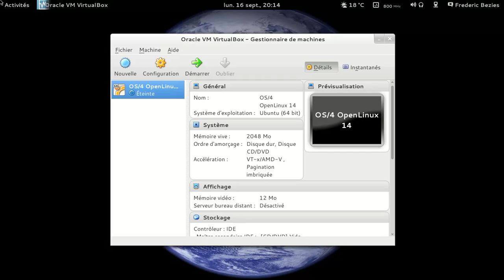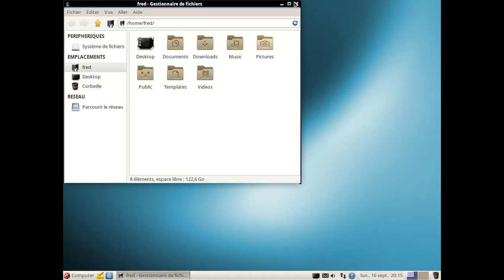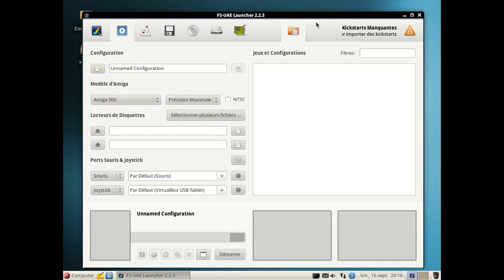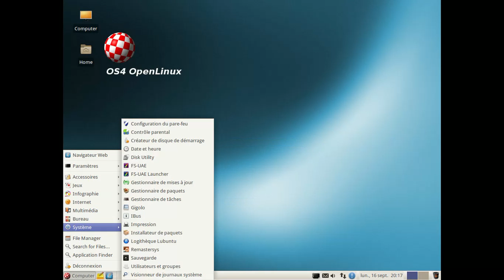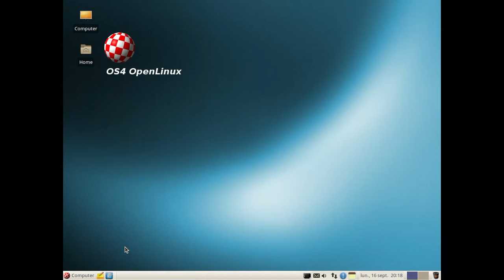OS/4 - OpenLinux 14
Xubuntu 12.04 LTS + noyau linux 3.5 + quelques outils dont un émulateur Commodore Amiga.